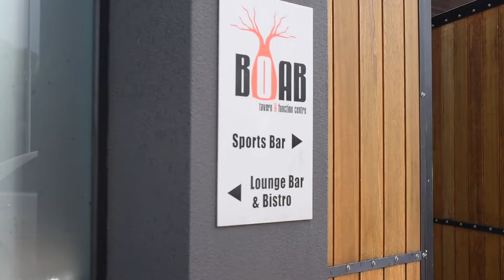Scott Jordan - Your Local Business Scoop - The Boab Tavern